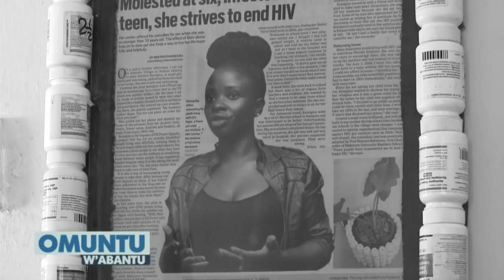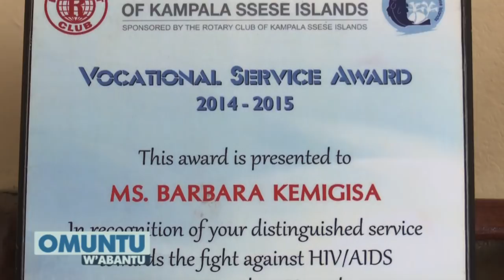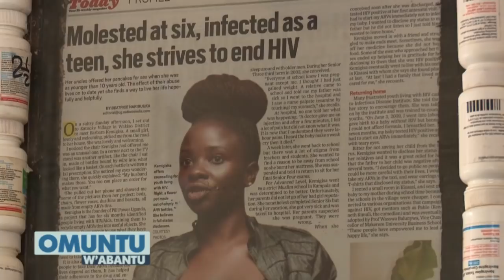Omuntu w'abantu: Neerangirira nga ntegedde nti nnina akawuka- BarbaraPart A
Bakojja bankabasanyanga wabula nnali manyi bya bulijjo bikolebwa abantu bonna.

Kanaayokya Ani 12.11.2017 Kampala Barbara Kemigisha
Presenter: Ssanyu Robinah Mweruka